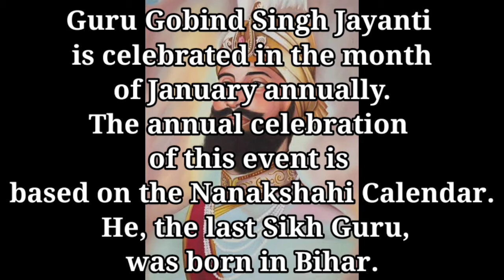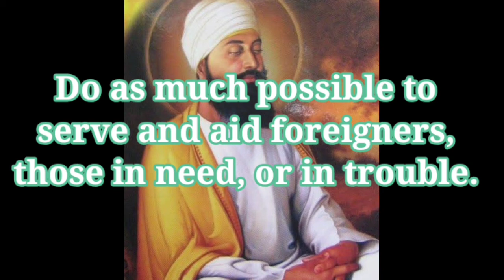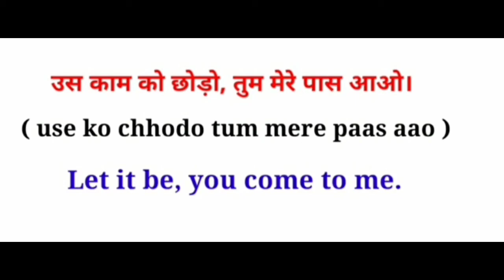Guru Gobind Singh Jayanti, guru gobind singh jayanti 2021,guru gobind jayanti 2021